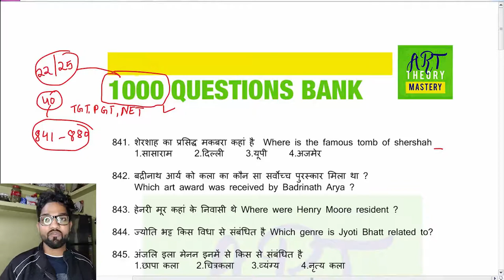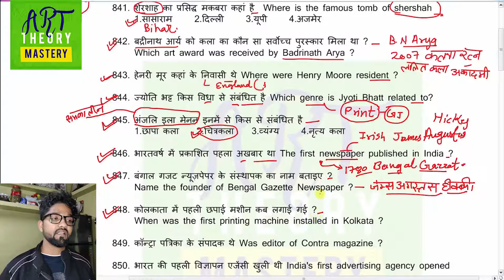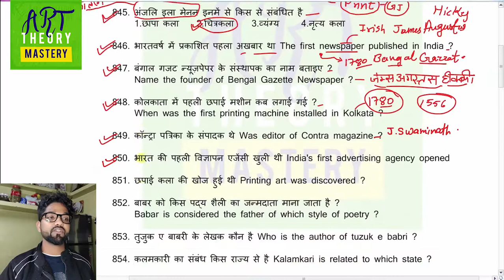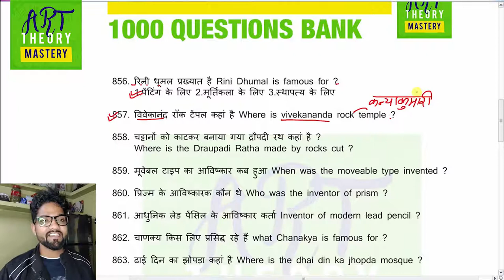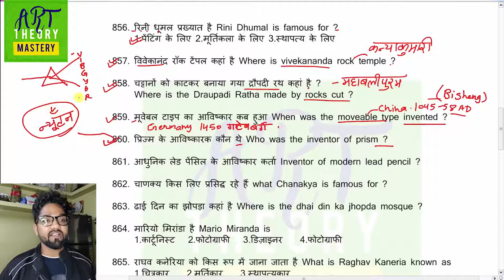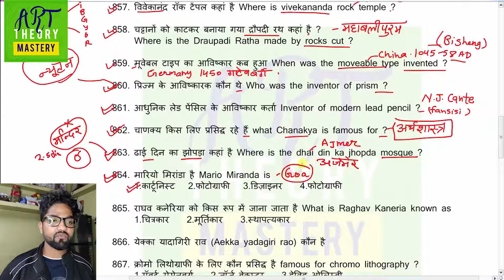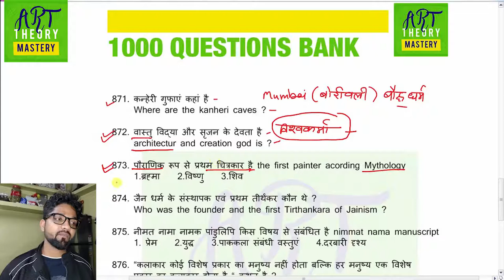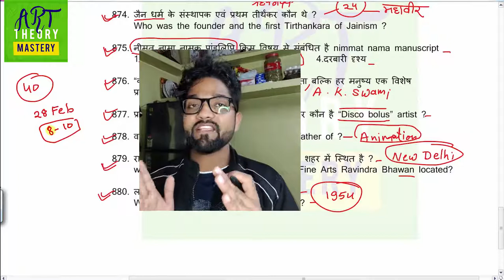Part 22/25 | 1000 Question Bank for Visual Art and especially for TGT, PGT & NET exam 👍🏻😇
1000 Question Bank for Visual Art student who prepare for UGC NET or TGT Drawing or PGT Fine art  दृश्य कला  के 1000 प्रश्न कला के छात्र के लिए

In this 25 video series i provide enough knowledge bomb for any art related exmination.

Chapterheads -
00:00- Introduction
00:55  - question   841-850
07:32- Question  851-860
14:30 -question   861-870
20:34  Question  871-880

Thanks
Keshav kumar